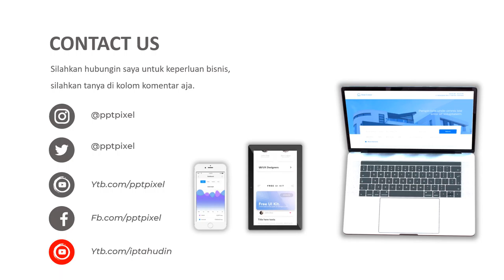Contoh Video Promosi baju kaos pria, kaos henley, style kaos pria, style pria korea, kaos polos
Contoh Video Promosi baju kaos pria, kaos henley, style kaos pria, style pria korea, kaos polos. Jasa Video Iklan

           KUMPULAN CONTOH VIDEO KAMI
2. CONTOH VIDEO FASHION SHOW
5. CONTOH VIDEO PERSONAL BRANDING
7. CONTOH VIDEO COMPANY PROFILE
8. CONTOH VIDEO PROMOSI MASAKAN
9. CONTOH VIDEO IKLAN KENDARAAN
10. CONTOH VIDEO UCAPAN, UNDANGAN

By : Iptahudin
m.me/iptah